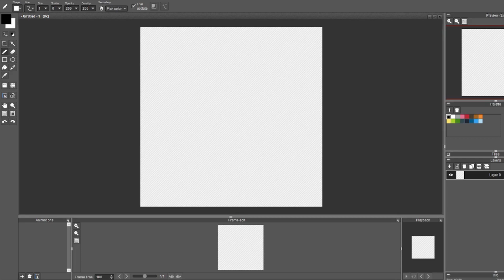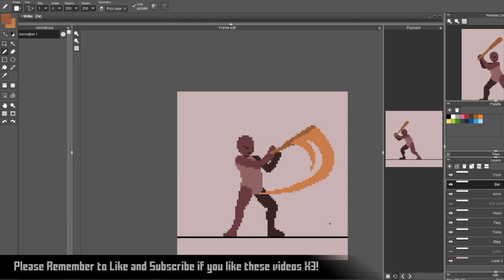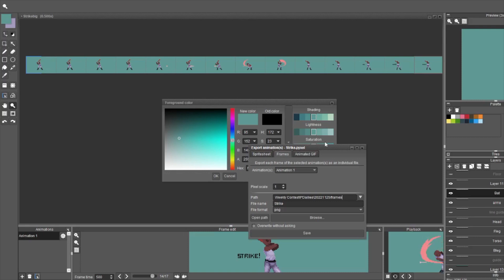Speed Pixel - Baseball Swing Practice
Daily Pixel made with the prompt "Strike"